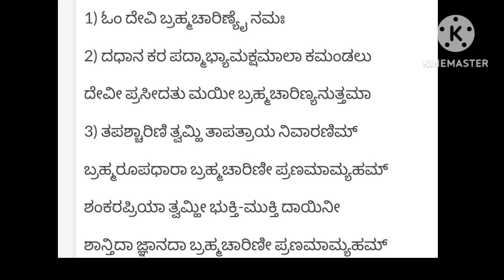ನವರಾತ್ರಿಯ ಎರಡನೇ ದಿನದ ಪೂಜೆಯ ಮಾಹಿತಿ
navaratri